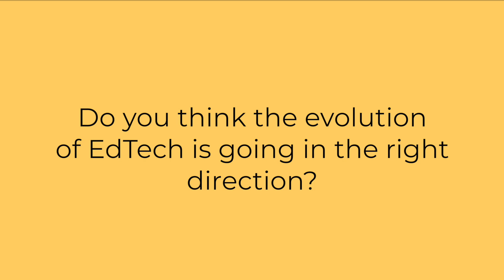Neil Carmichael Interview - 2019 EdTech: Making a Real Difference - ViewSonic/Intel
Come explore the tried and tested ways of how schools can use technology to take teaching and learning to the next level with us at "Edtech: Making a Real Difference".

In this exclusive stakeholder event in partnership with Intel on, “Edtech: making a real difference”, we look at tried and tested ways of how schools can use technology to take teaching and learning to the next level!